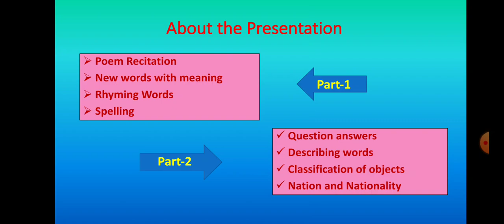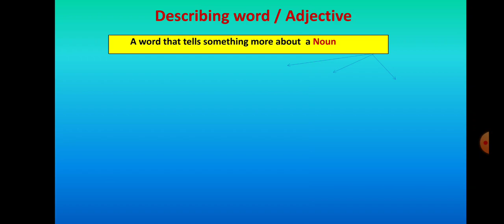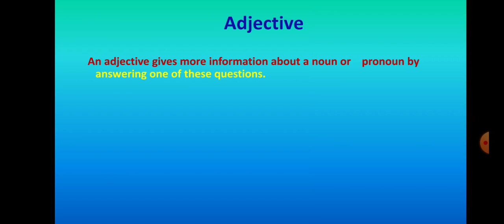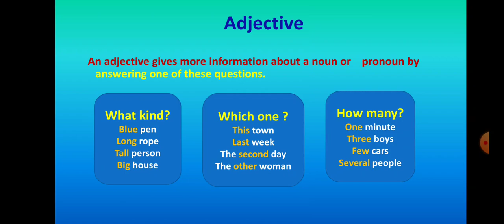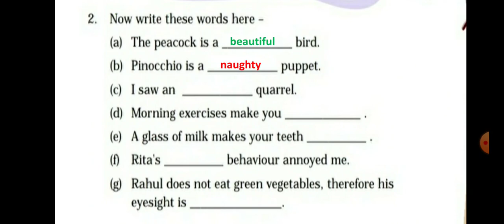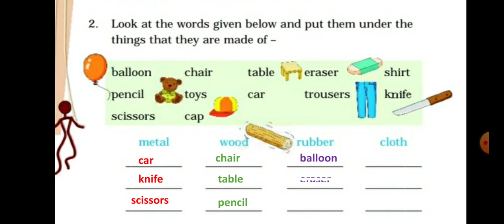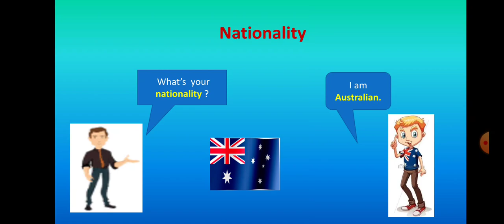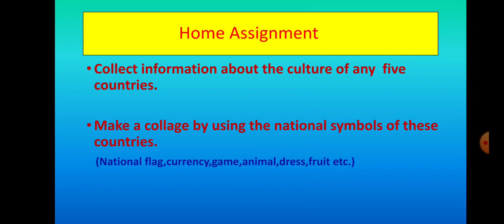THE NAUGHTY BOY Class-IV English Unit-10 PART-2 (Grammar and Exercise)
Question - Answer | Describing Words | Classification of Objects | Nation and Nationality